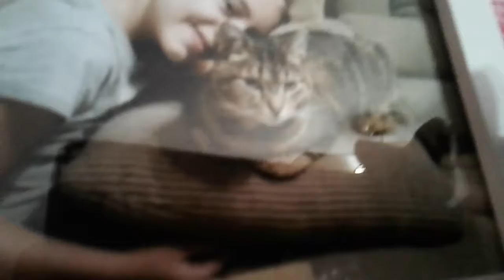My new cat Finola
Omg guys my parents adopted a new cat named Finola! I hope you enjoy this video!